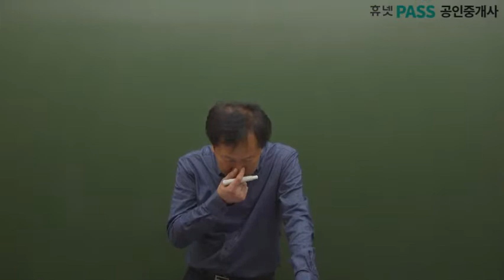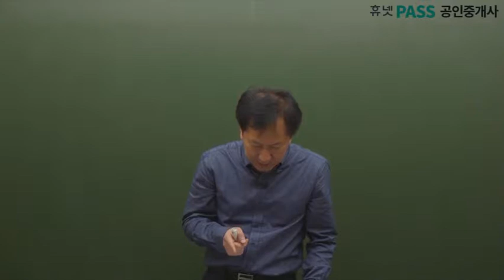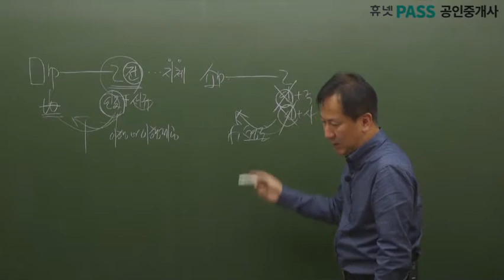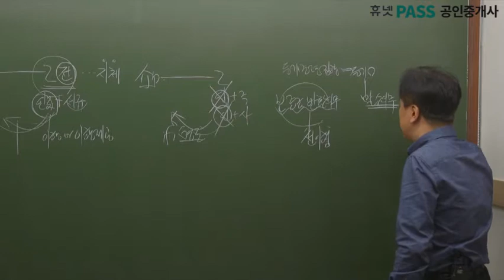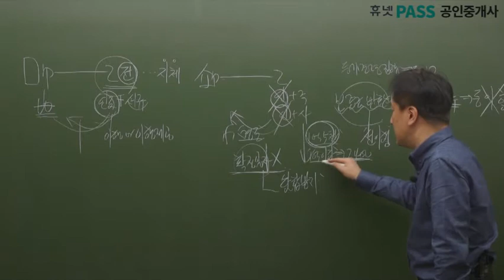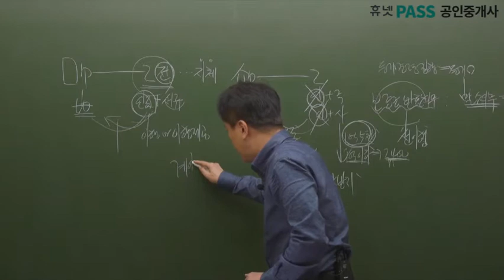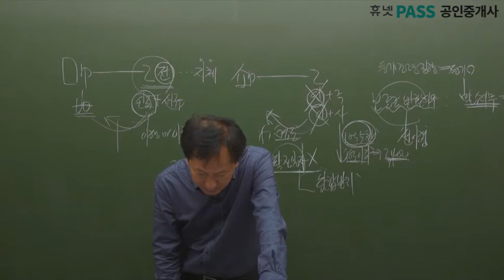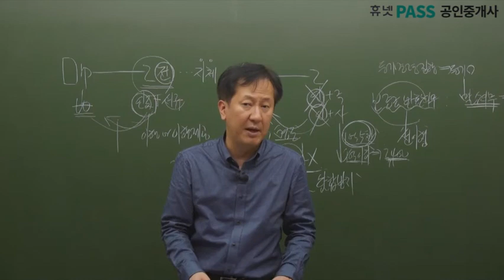[휴넷] 공인중개사 민법 및 민사특별법(노준교수)_무료인강 기본_76강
* 1 step. 학습시간을 단축해주는 기초코스
 * 2 step. 단기합격이 가능한 기본코스
 * 3 step. 합격 가능성이 급상승되는 문풀코스

* 1강당 15분~20분으로 구성! 출·퇴근 시간 틈틈히 수강

그럼, 민법 76강 시작하겠습니다☞☞